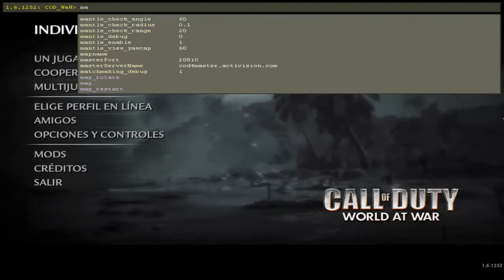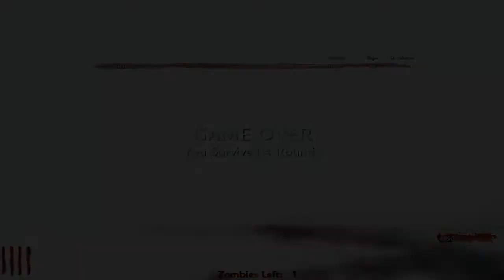CoD - Episodio 5: ¿Hello Kitty ? (mas videos bizarros?)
Vamos al 5to episodio de esta serie de videos k todavia no encuentra sentido (?

Denle a esta aplicacion para recibir las actualizaciones de mis videos!

Azulllllll (? wE